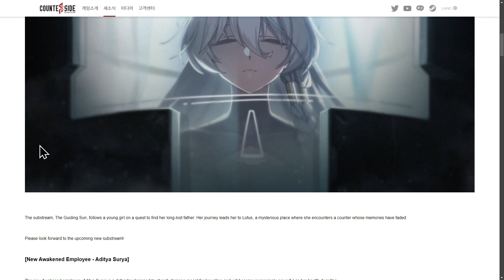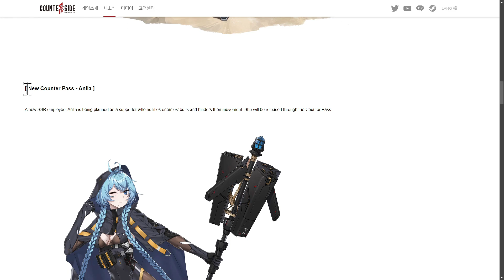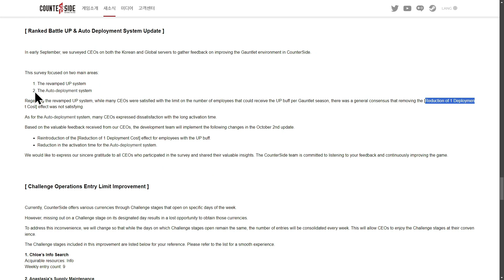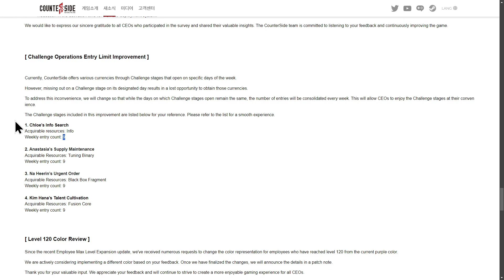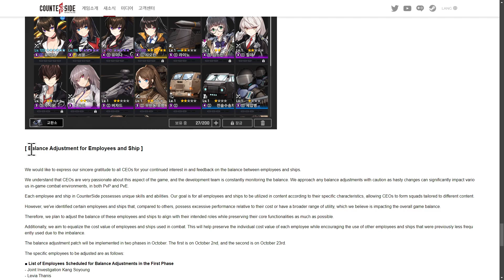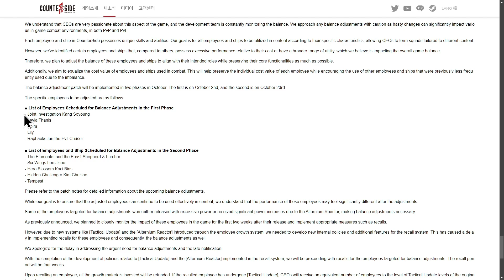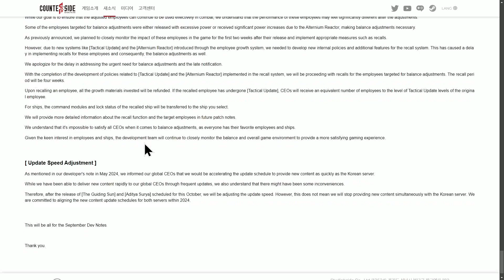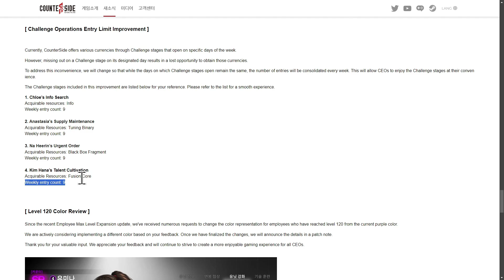Developer Note October Update Review I Counter:Side Global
0:00 Intro
0:17 New Awaken & Counterpass
1:38 Gauntlet Adjusment
3:59 Challenge Improvement
5:54 "Balance Unit & Ship Adjusment"
9:11 Speed Update & End